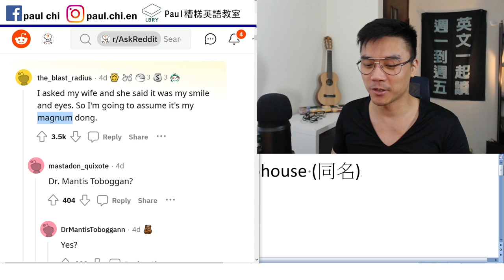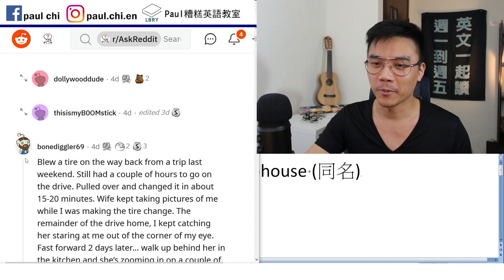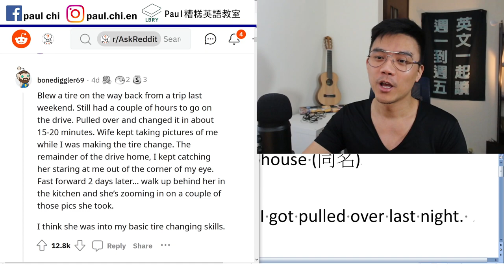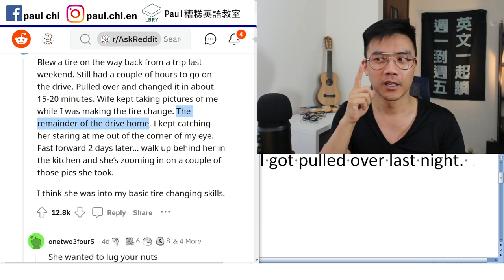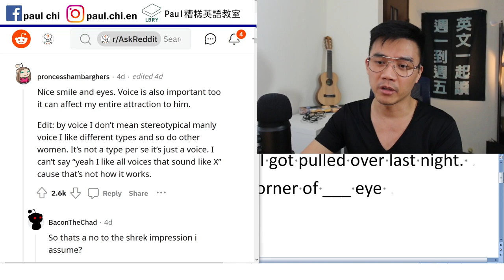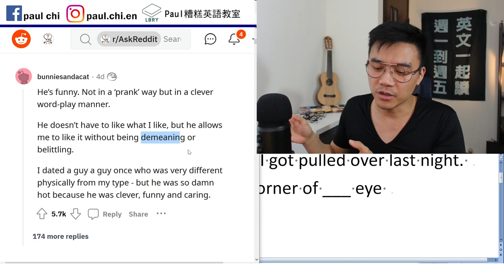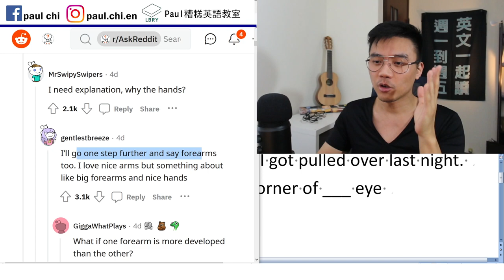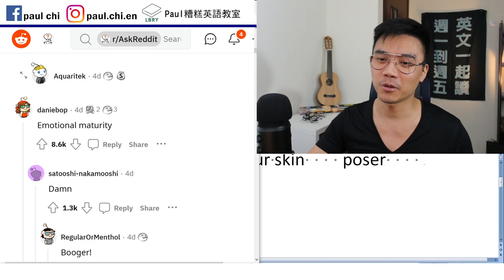【免費英文課 episode 275】男生怎樣才能有魅力？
Notes:  flat tire   pull over    I got pulled over last night.
Remainder (n)      out of the corner of ___ eye
Per se     be comfortable in your skin    poser
Headrest  passenger seat     emotional maturity
Effortless

LBRY: Paul老師的糟糕英語教室